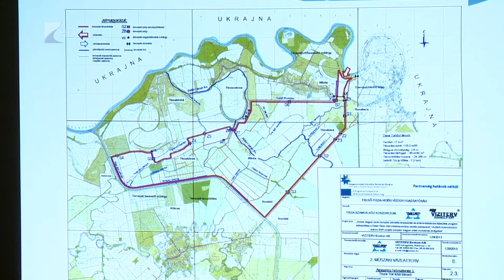Elkészültek a tervek - Kölcsey Tv